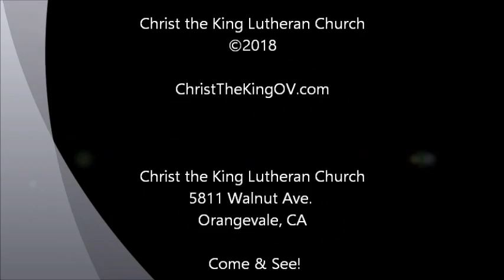Pastor Scott Guemmer - Sermon: Mark 10: 35-45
Rev. Scott Guemmer